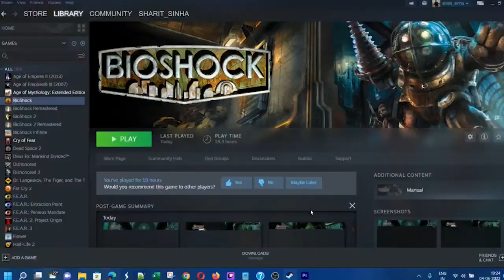Tomb Raider (2013) | Nostalgic Replay I Part 18 - Engulfed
We get out of the caves, after pretty much blowing it up. We rescue some friends too. Now the whole palace is on fire... and we still need to find Sam.
Whitman is loosely wandering around, very suspiciously. Anyway, we find Sam, but need to save ourselves from the Solarii first.

Chapters - No One Left Behind + Into the Fire